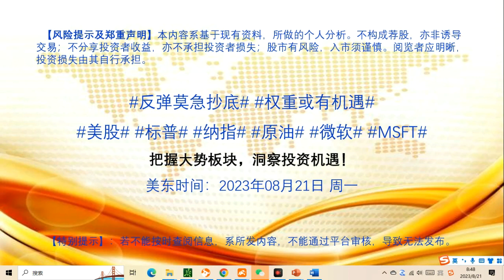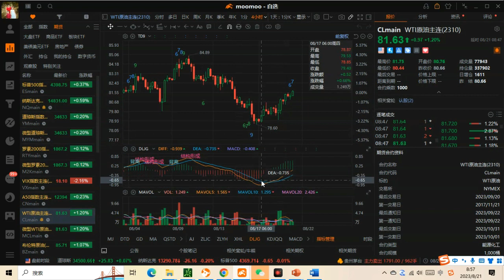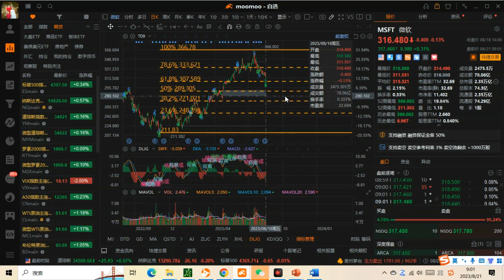把握大势板块，洞察投资机遇！美东时间2023年08月21日 周一【声明】股市有风险，入市须谨慎。投资损失自行承担。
本期要点：美股

【郑重声明】股市有风险，入市须谨慎。阅览者应明晰，投资损失由其自行承担。